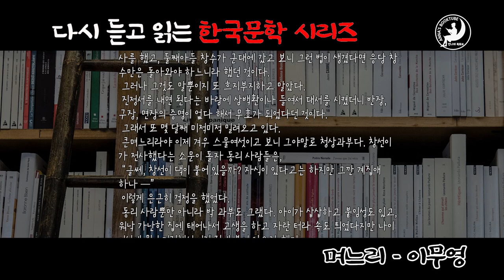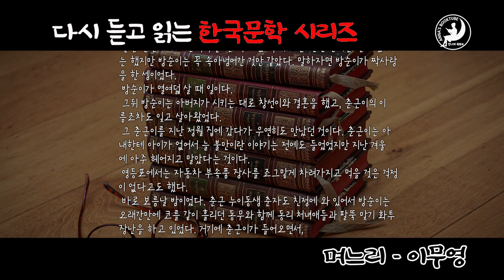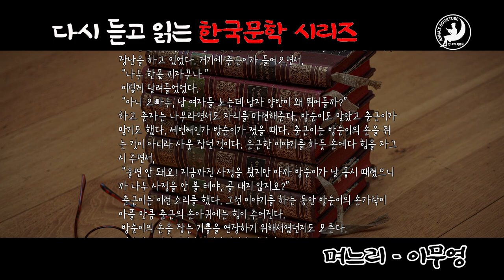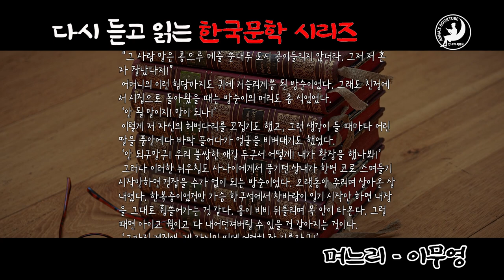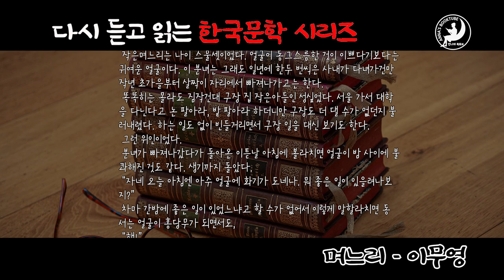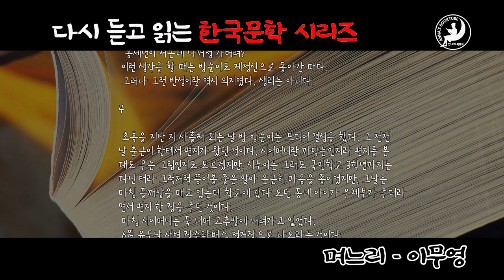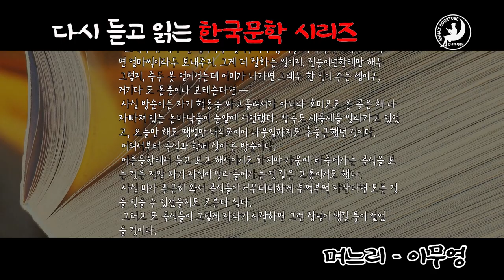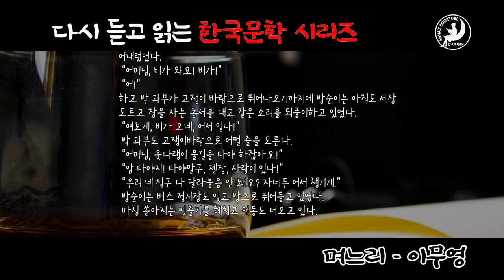이무영 - 며느리 | 한국 문학 전문 낭독 | 안나의 북튜브